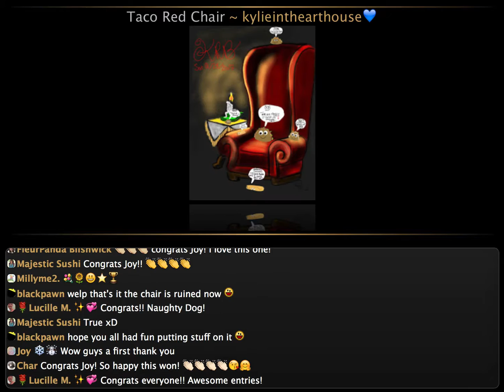Red Chair Co-op Compo Awards!